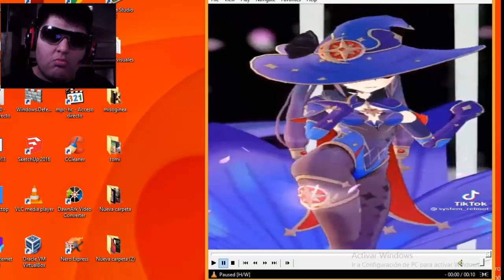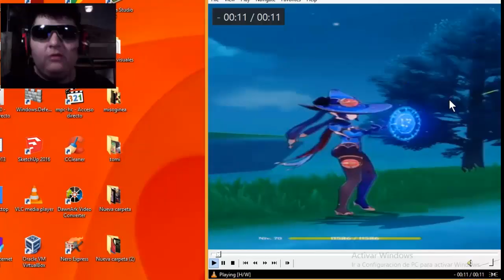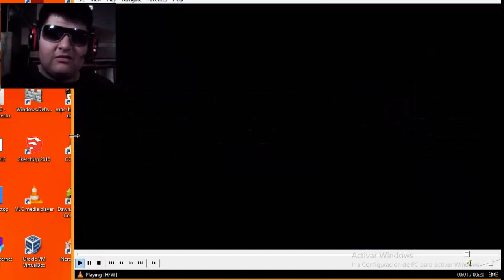Yuri en Genshin Impact (Parodias) Video Reacción